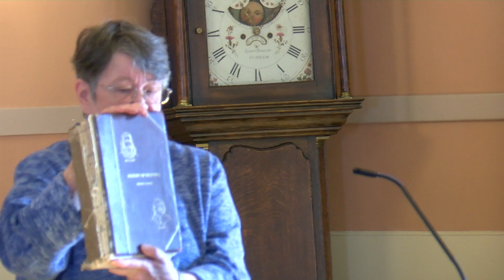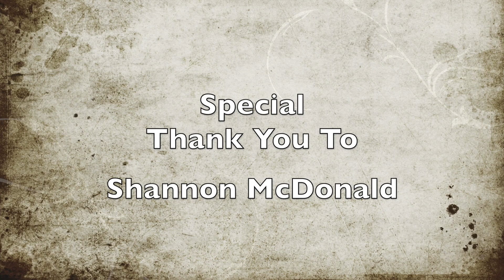Historical Society Meeting 2/27/22